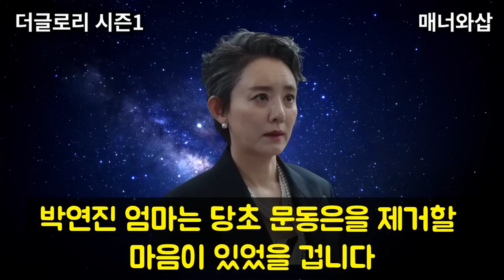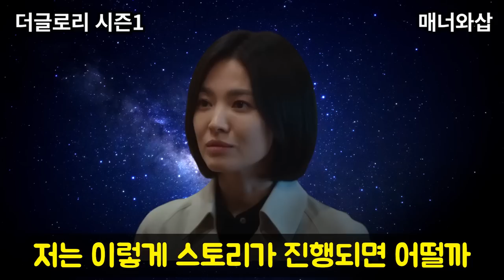[더글로리] 문동은 엄마의 돌발행동에 하도영과 전재준이 폭발한다. 시즌2 어떤 일이 벌어질까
더글로리 파트2 시즌2 예고 영상을 보면 문동은의 엄마가 무슨 일을 벌일 것만 같습니다. 그녀가 박연진에게 지시받은 명령이 있을텐데, 문동은의 엄마 정미희는 어떤 사건을 벌입니다. 그 행동으로 인하여 하도영과 전재준 그리고 박연진 엄마까지 이성을 잃게 됩니다. 무슨 일이 펼쳐질지 예상해봅니다